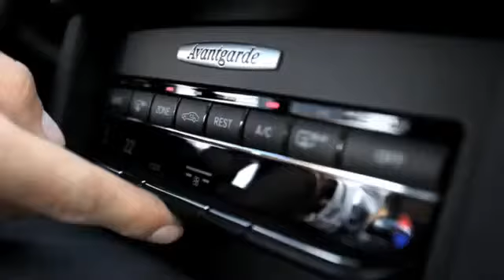Mercedes E-Class Estate